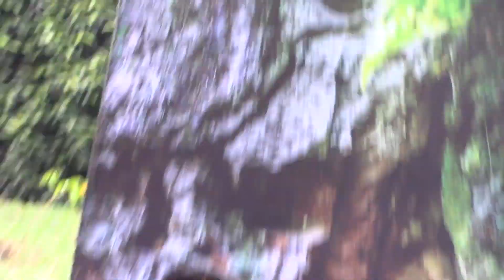CUEVA DE PALESTINA CERTIFICADOS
PERIODISMO  OPTIMISTA Y REAL 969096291